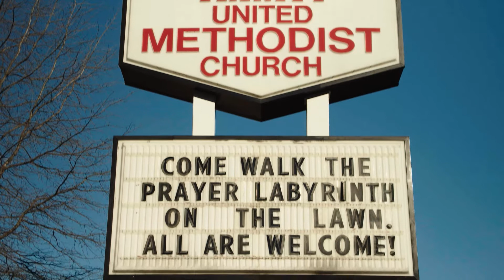Trinity United Methodist Church Labyrinth!